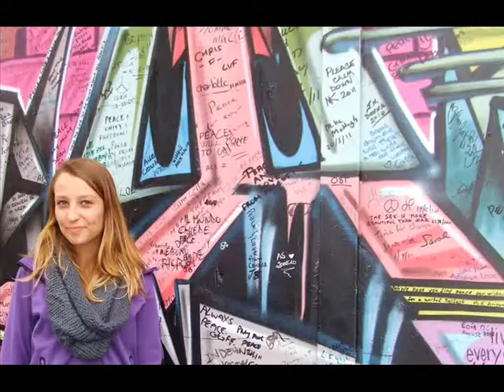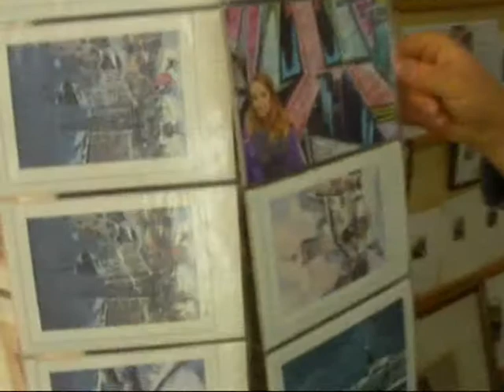Monilove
wir vermissen dich.. :(